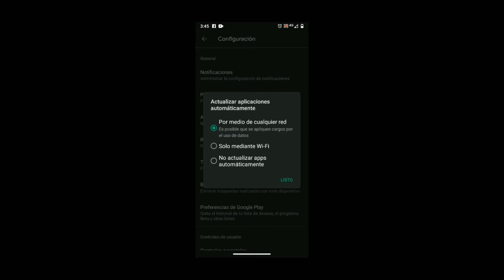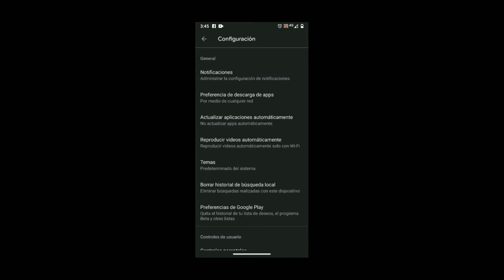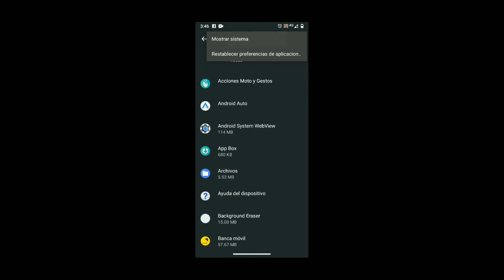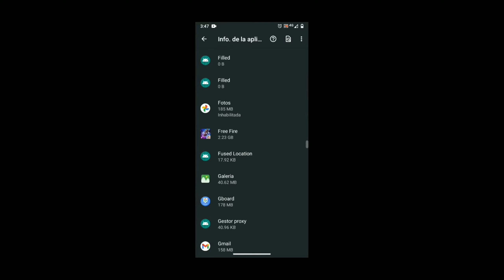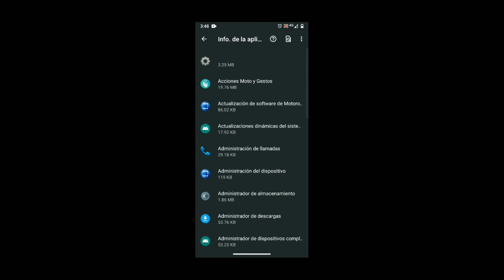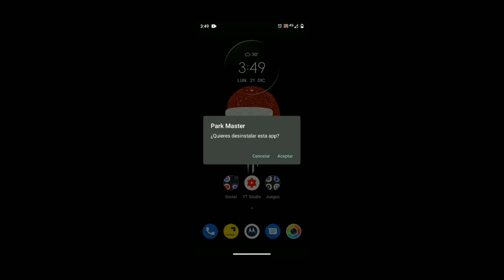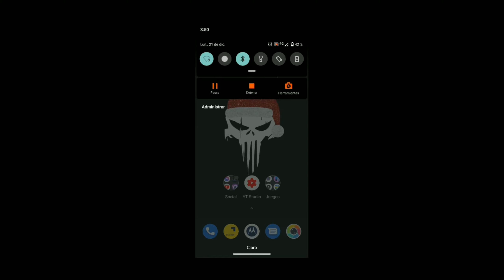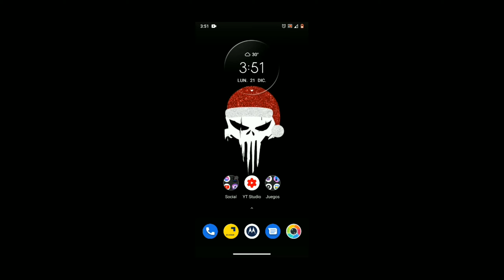Como ahorrar batería en Android y mas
Saludos a todos mis sub 🙂